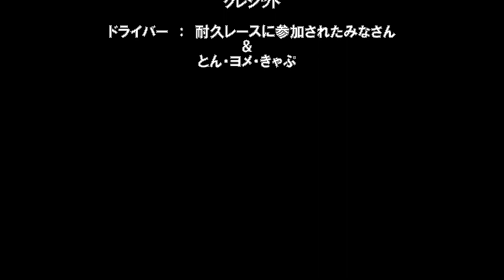2023.03.19 CITY KARTカップ 最終戦(シティカート閉鎖) 60分耐久カートレース グループA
5月末でシティカートが閉鎖(アメージングスクエア 一帯 再開発)になる為、
今回の『第95回 CITY KART CUP』が現所での最後のレース

そして、これが本当の我が家最後のCKカップレース、
60分耐久レースの動画です。

タイムアタックは長年？出場してきましたが、
家族だけで耐久レースに出るのは、実はこれが初めて。

今回の耐久は、ドラチェン時にカートの乗り換えが必要なプッシュアウト方式、
(同じクルマには乗り続けられない)
さらにゲームをこなす必要があるので、
速さだけでは勝てないという波乱要素を取り入れています。

私も乗るので(笑)順位は走ったグループの真ん中(3位)、
総合で7～9位くらいになったらいいね、でレースを戦って来ました！

いつもならカットしてしまう部分も意図的に残しました。
ちょっと間延び？しておりますが、
最後の雰囲気も見て頂ければと思っております！

動画中盤以降は、基本的にH/MやH/R、R&Bやチーク音楽のBGMを中心に
メジャー曲でショート目に繋いで環境音楽動画？として構成しています。
(特に面白い部分無しw)

下のチャプターにリンクを貼ってありますので、
気になったアーティストのMVに飛んでみて下さいませ～。
(というか、、、ウチはまだ、収益化出来る条件に達してませんw)

チャプター
0:00 スタート
0:06 耐久開始 準備
0:40 ダミーグリッドへ
1:13 戦いとは・・・
2:03 ハプニング？
2:39 ファンファーレ
3:00 スタート
3:22 Panama(Van Halen)
5:36 Dude(Aerosmith)
7:36 What About Love(Heart)
7:52 Kickstart My Heart(Mötley Crüe)
9:27 It's My Life(Bon Jovi )
10:35 The Stranger(Billy Joel )
11:44 Don't Stop Me Now(Queen)
13:27 Sleeping Bag(ZZ Top)
14:40 Time After Time(Cyndi Lauper)
16:24 Crazy For You(Madonna)
17:30 Power To The People(John Lennon/Plastic Ono Band)
18:59 If I Only Knew(Tom Jones)
21:21 Ghost Division(SABATON)
22:50 Burn It To The Ground(Nickelback)
24:27 Atlas, Rise!(Metallica)
26:29 Mama, I'm Coming Home(OZZY OSBOURNE)
29:15 結果発表
30:16 関連動画

マイカートもレンタルレーシングカートも！AKIGASE KART CLUB(アキガセ カート クラブ)